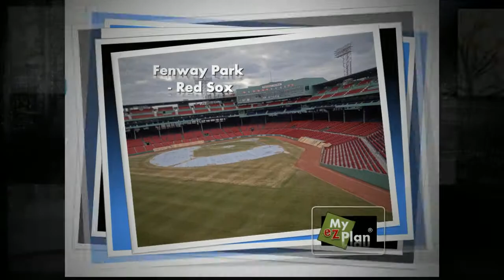Westland Avenue - Youtube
Plan your next trip to Boston with myezplan.com